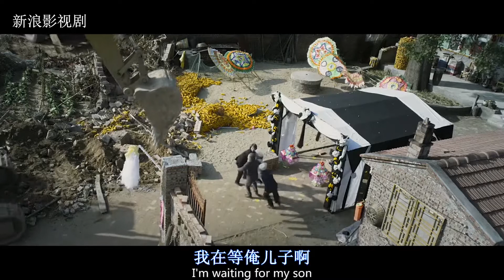《战狼2 混剪 》 无论你身在何处 国家永远是你强大的后盾！